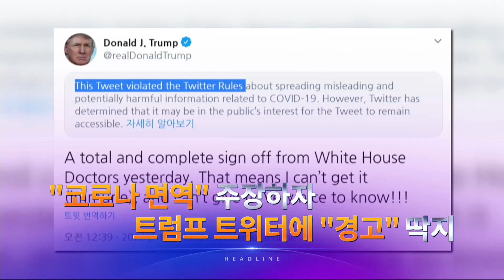10월 12일 '뉴스 9' 헤드라인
1. 거리두기 완화 첫날, 신규 확진자가 100명에 육박했습니다. 홍대 밤거리는 다시 북적이고 있습니다.

2. 윤석열 총장이 옵티머스 펀드 사기 수사팀 인원을 대폭 늘리라고 지시했습니다. 검찰은 "이 모 행정관이 청와대 근무 때도 자신의 옵티머스 지분을 숨긴 채 근무했다"는 관련자 진술을 확보한 것으로 전해졌습니다.

3. 야당이 추미애 장관 아들 의혹에 대해 "거짓말 횟수가 27번"이라고 지적하자 추 장관은 "27번 윽박지른 것"이라고 맞받아 쳤습니다. 또 과거 "소설 쓰시네"라고 했던 추 장관은 이번엔 "장편 소설" 이라고 했습니다.

4. 북한이 열병식에서 공개한 신형 ICBM 대기권 재진입 기술 여부를 놓고 한미당국이 분석에 들어갔습니다.

5. 코로나로 지출이 늘면서 나라빚이 사상 최고치인 800조 원을 육박했습니다. 반면 기업 경영실적 악화 등으로 국세 수입은 줄어들고 있어 정부 재정 상황에 우려가 나옵니다.

6. 코로나에 면역이 생겼다고 주장한 트럼프 대통령 SNS에 '경고 딱지'가 붙었습니다. 워싱턴 연결합니다.

7. BTS가 "한국전쟁 70주년은 한국과 미국이 겪은 고난의 역사"라고 하자 중국 일부 팬은 한국산 불매운동을 주장했습니다.